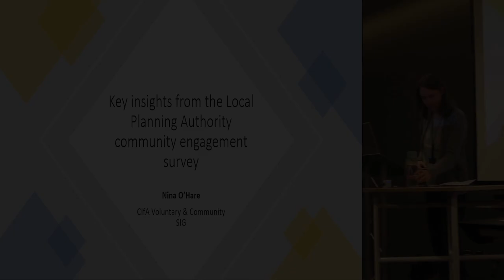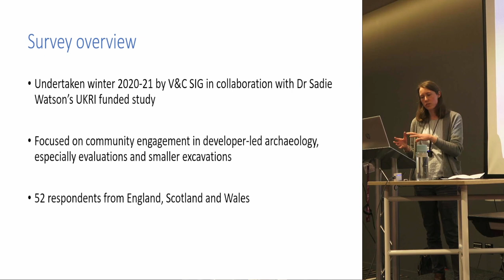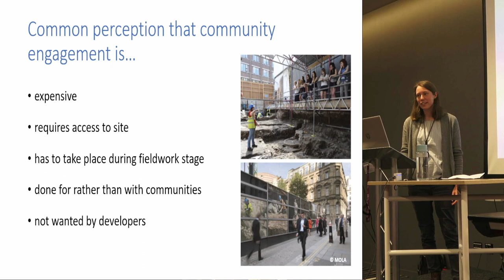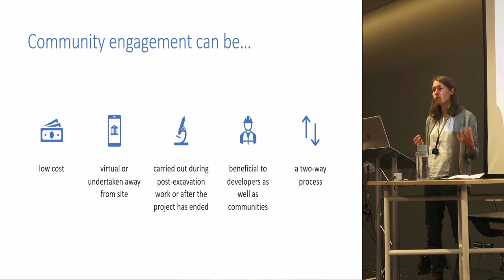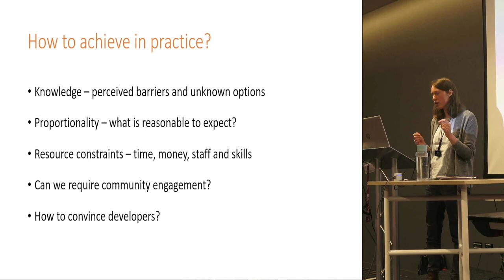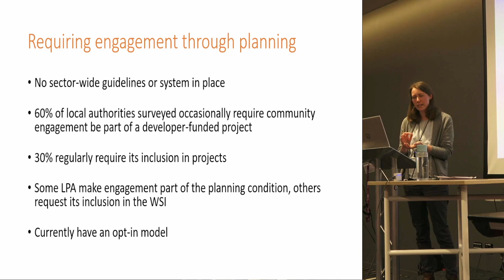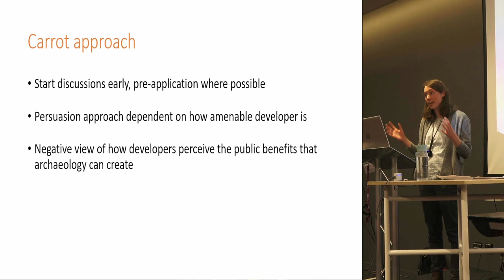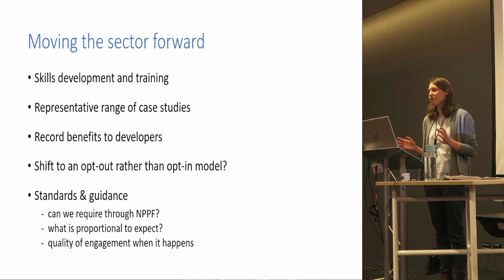Embedding community engagement in everyday projects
Nina O’Hare